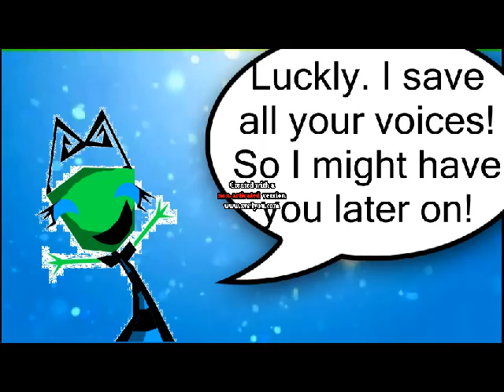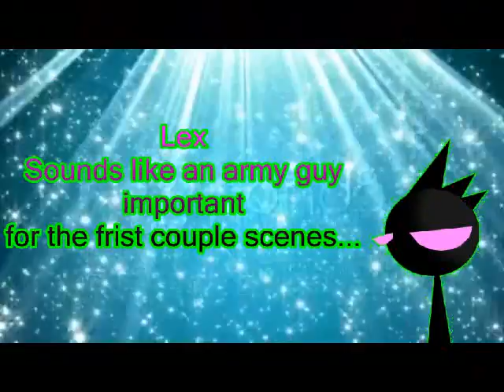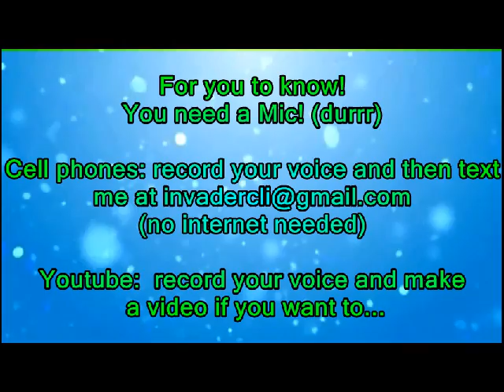Wayward Angels Casting calls **OPEN** (for ep. 1)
I NEEEEEEED VOICES. this ones better than the last one that i deleted :3

I have noone yet but I NEED YOU PEOPLE WITH BEAUTIFUL VOICES OUT THERE PLZ!